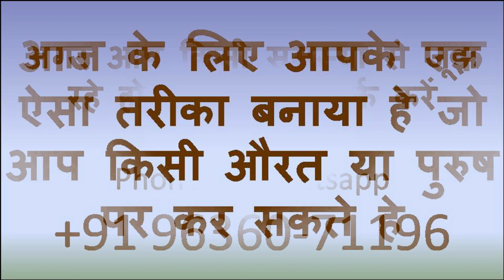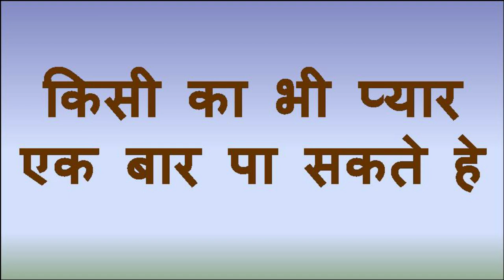यह बोलने के बाद खुद बोलेगी या बोलेगा अब में तुम्हारा या तुम्हरी बन गयी हूँ